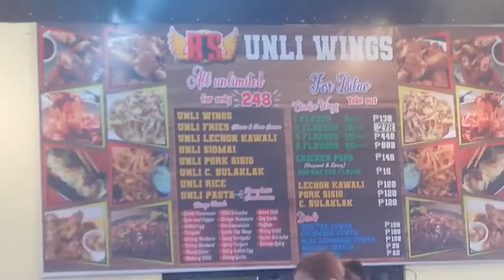UNLIWINGS (MAPAPA PINEAPPLE KA SA BUSOG)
2. Its fair use "No Copyright" is claimed and to the extent that the material may appear to be infringed, I assert that such alleged infringement is permissible under U.S and Philippine copyright Law. If you believe material have been used in an Authorized manner, Please contact the poster.
3. This Live stream is not associated with any company or products mentioned on the video.
4. No intention to infringe any photos or audio.

Thanks GOD for everything! I will always treasure every moments in my life with my family and friends so please give me a strength with wisdom to be share to others because strength is an asset only when it is blended with wisdom.